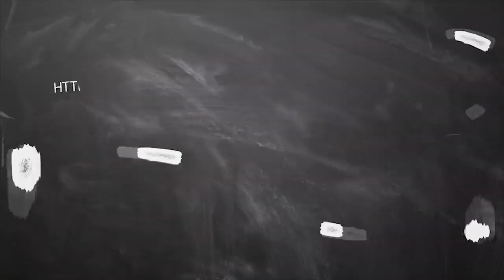ஆகஸ்ட் மாத ராசி பலன்கள் 2020 சிம்மம் | August Month Rasi Palan 2020 Simmam tamil | ஆடி |ஆவணி மாதம்